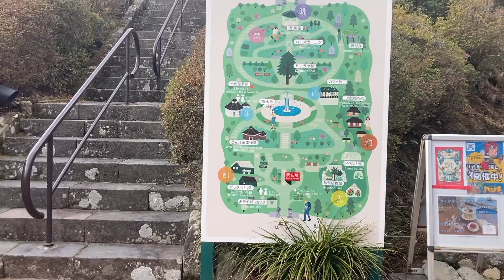Hakone Gora Park 強羅公園 [Japan Travel Guide]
Japan is actually great for solo travelling（ひとり旅）
Do you like to travel（旅行）? There are various countries in the world.This video introduces Japan.I am Japanese.I will introduce travel, daily life, delicious food and culture in Japan.And let's take a look at Japanese life.
Why are there so many people who are interested in Japan? For example, people are interested in Japan, so there are a lot of anime（アニメ） these days. Japanese anime such as Dragon Ball and Naruto are seen in many countries.The quality of animation is high, and anime attracts many people.
Japan has many cultures and traditions. But, travel restrictions continue in Japan now.If you are interested in Japan, check out this channel to learn about Japanese culture.

【Japanese Food】
Tempura, Yakitori, Sushi, Ramen, Wagashi, Okonomiyaki, Sake（天ぷら、焼き鳥、寿司、ラーメン、和菓子、お好み焼き、酒）तेमपुरा, याकीटोरी, सुशी, रेमन, जापानी मिठाई, ओकोनोमियाकी, खातिर
【Japanese culture】
Ninja, Samurai, Kimono, Anime, Sumo（忍者、侍、着物、アニメ、相撲）निंजा, समुराई, किमोनो, एनीमे, सूमो
【Japanese Anime】
Pokemon, Dragon Ball, Attack on Titan, Doraemon, Naruto, One Piece（ポケモン、ドラゴンボール、進撃の巨人、ドラえもん、ナルト、ワンピース）पोकेमॉन, ड्रैगन बॉल, टाइटन पर हमला, डोरेमोन, नारुतो, वन पीस
【Japanese Game】
Super Mario, Kirby, Smash Bros, The Legend of Zelda（マリオ、カービィー、スマブラ、ゼルダの伝説）द लीजेंड ऑफ मारियो, किर्बी, स्मैश ब्रदर्स, द लीजेंड ऑफ ज़ेल्डा
【How to write Japan in the world】

※I'm using translation, so there may be a mistake in the language.
○Recommended videos
【Japan Travel 2022 - 4K】Feel the beautiful culture and traditions - Travel Guide| ヴァーチャルツアー　日本　ひとり旅